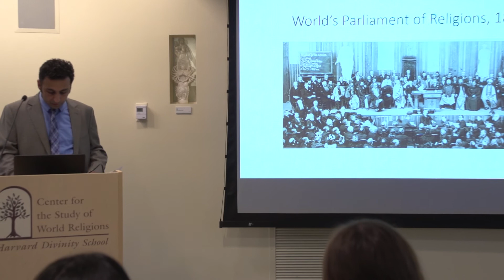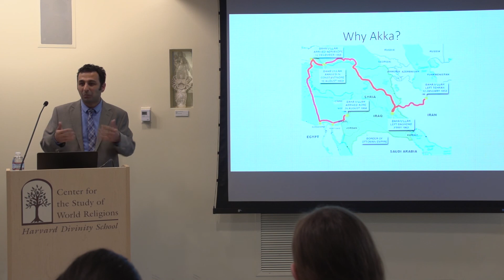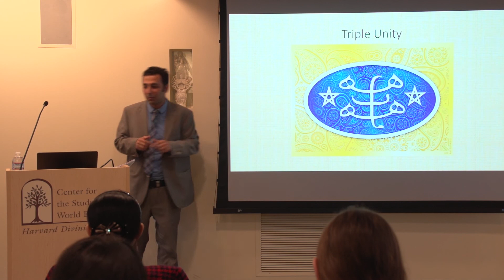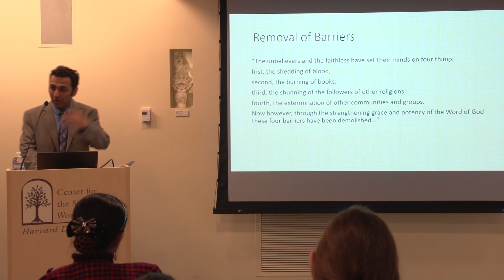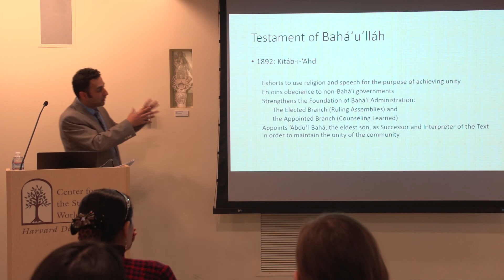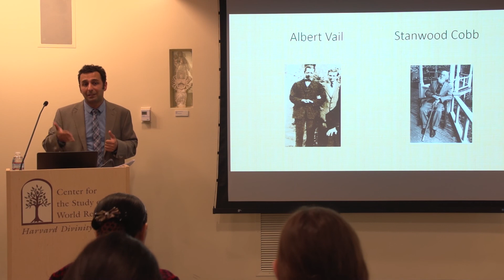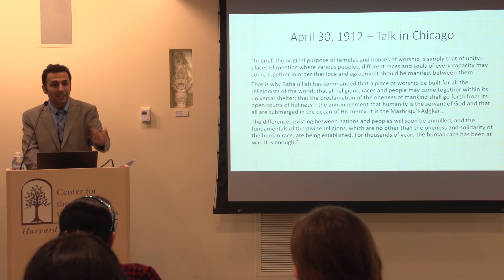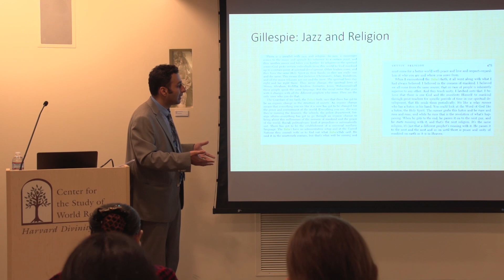The Religion of Unity and the Unity of Religion: Remembering the Bahá’í Faith and Bahá’u’lláh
On the occasion of the bicentenary of the birth of the founder of the Bahá'í Faith, this presentation by Center for the Study of World Religions Visiting Fellow Sasha Dehghani provides an introduction to the life and writings of Bahá'u'lláh (1817–1892), with a focus on the principle of unity in its diverse forms of expression.

Bahá'u'lláh's teachings on unity have not only earned the appreciation of some of the leading thinkers across different religions and races, such as Leo Tolstoy, E. G. Browne, Muhammad Iqbal, Mahatma Gandhi, and W.E.B. Du Bois, but have also encouraged the Bahá'ís to strive toward peaceful and coherent models of community life, and enabled them to withstand oppression in a spirit of constructive resilience.